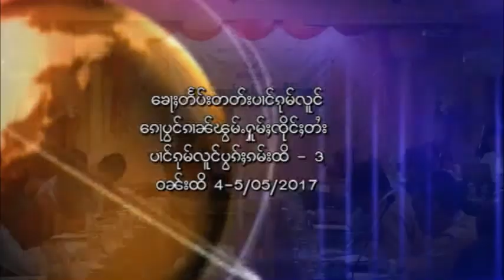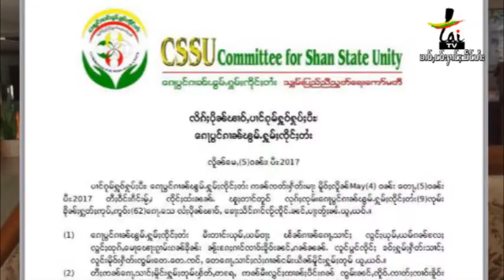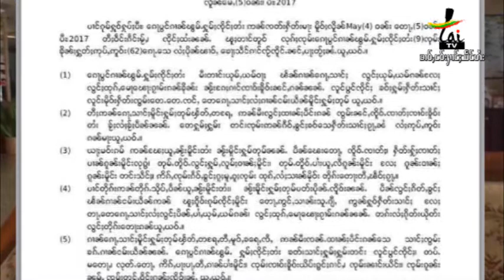CSSU 3rd anniversary meeting at Chiang Mai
ၶေႃႈတႅပ်းတတ်းပၢင်ၵုမ်ၵေႃပွင်ၵၢၼ်ၽွမ်ႉႁူမ်ႈၸိုင်ႈတႆး CSSU ပွၵ်ႈၵမ်းထိ 3 တီႈၵဵင်းမႆႇ
การสรุปของ คะนะทำงานเพื่อความสามัคคีแห่งชาติไทยใหญ่ CSSU ประชุมครั้งที่ 3